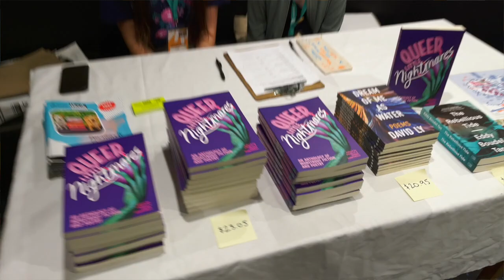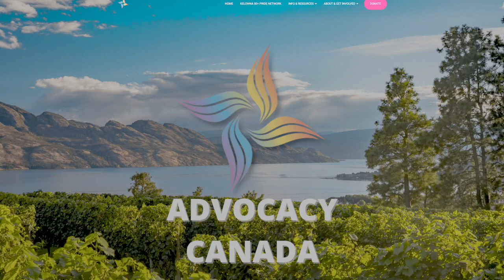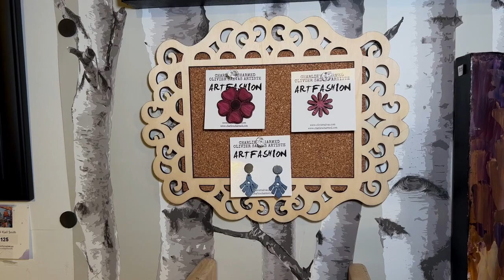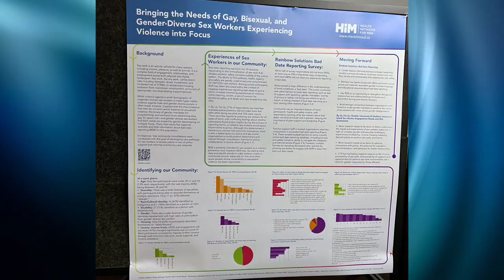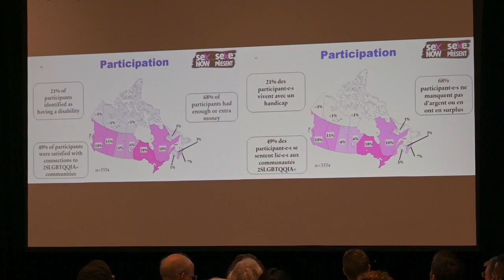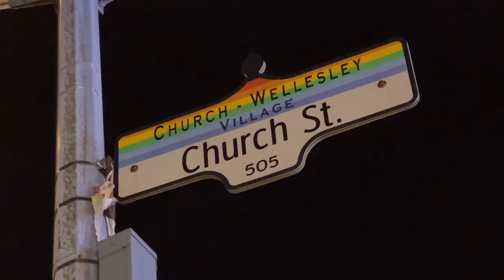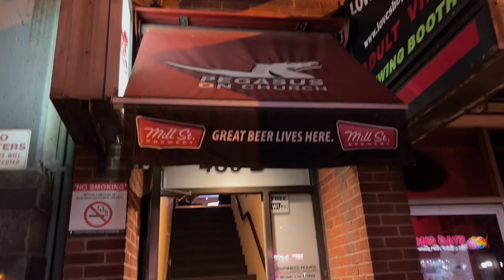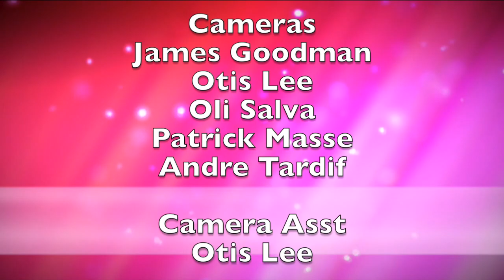Outlook TV Nov 2022 Show 1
Vancouver Writers Festival "Queer Little Nightmares",   0:38
Queering the Interior (Documentary),   5:03
Charlies Charmed and Art Fashion,   9:11
CBRC Health Summit,   12:35
Montreal Pride "MajestiX",   16:14
Toronto - Halloween on Church Street   20:13